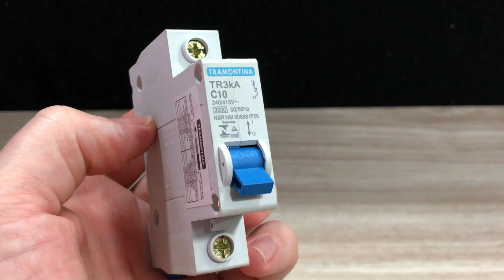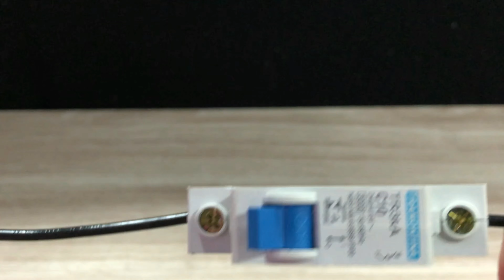Um eletricista experiente me ensinou sobre outra função de um rebite!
Neste vídeo, mostro como é possível improvisar um terminal para fios elétricos sem precisar sair para comprar. Ideia muito útil que serve nas horas quando não temos de imediato as peças necessárias.

Aviso: Lembre-se de sempre estar seguro, qualquer coisa que você tentar é por sua conta e risco, obrigado!